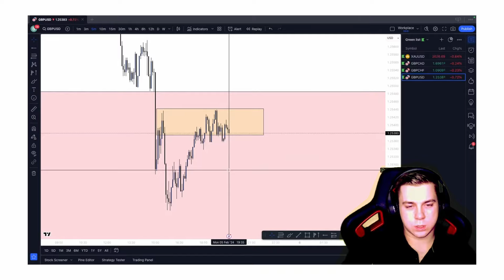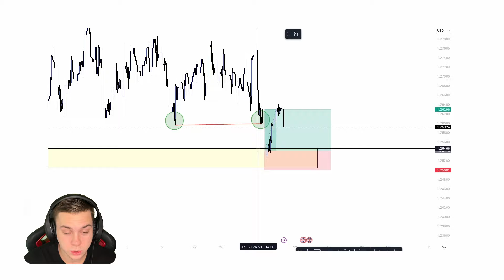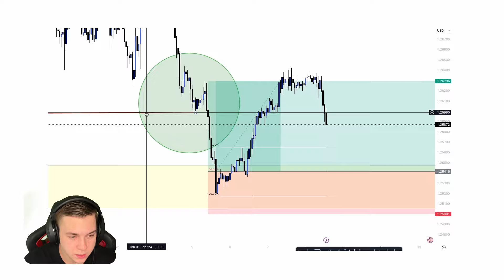JAK FUNGUJE MOJE STRATEGIE? PŘÍKLAD NA GBP/USD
Toto video slouží pouze pro informační účely a nenahrazuje finanční poradenství. Všechny názory, analýzy a obchodní tipy prezentované v tomto videu jsou pouze subjektivními názory autora a nemají za cíl představovat konkrétní investiční doporučení.

Obchodování na finančních trzích přináší vysoké riziko a není vhodné pro každého. Před zahájením obchodování je důležité pečlivě zvážit své cíle, finanční situaci a odbornou radu hledat od kvalifikovaného finančního poradce. Autor tohoto videa nenese žádnou odpovědnost za jakékoli ztráty nebo škody, které by mohly vzniknout v důsledku použití informací uvedených v tomto videu.

Je důležité provádět vlastní výzkum a získávat další informace z různých zdrojů před přijímáním jakýchkoli finančních rozhodnutí. Mějte na paměti, že minulé výsledky nejsou zárukou budoucích výsledků a že investice do finančních trhů mohou nést ztrátu kapitálu.

Prosím, buďte si plně vědomi rizik spojených s obchodováním a jednejte zodpovědně.